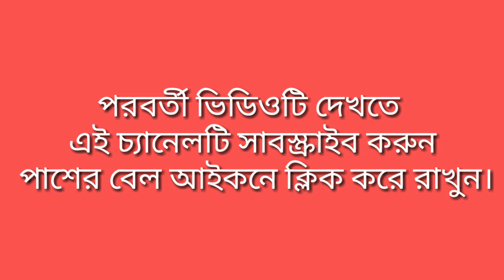NRC ও CAA সুবিধা ও অসুবিধা || আলোচনায় দিলীপ ঘোষ।